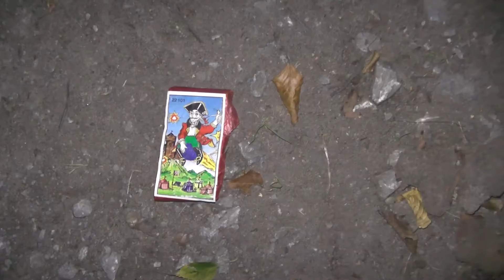Fächer Zwischenstand + Misc, u.a. Keller Pyro Cracker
Ja ich war heute wieder fleißig und habe ein bisschen gebastelt. Es ist zwar alles recht schief und krumm, aber bei einem Designwettbewerb ich will ja sowieso nicht gewinnen. Immerhin mache ich mir die Mühe die Dinger zu lackieren ;)